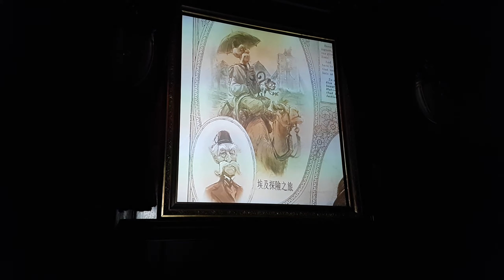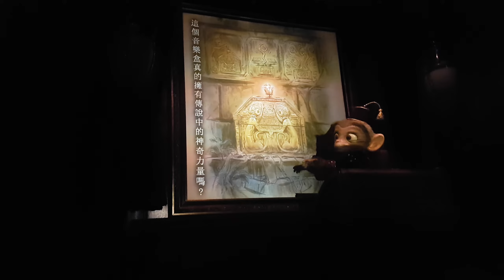Mystic Manor (2K)